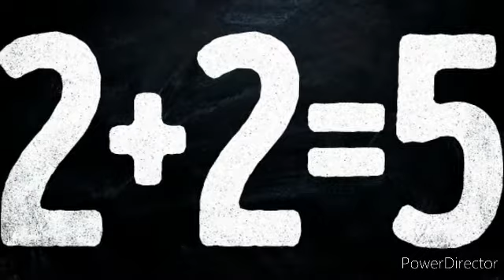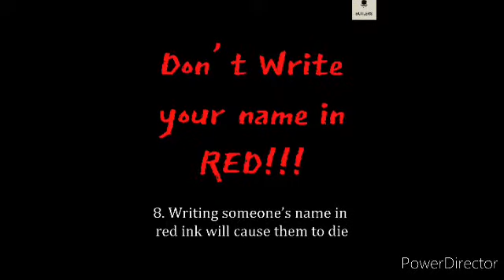दुनिया में सबसे ज़्यादा इसने किया है पेशाब ___ world most unique person and his urine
Thanks for seeing description